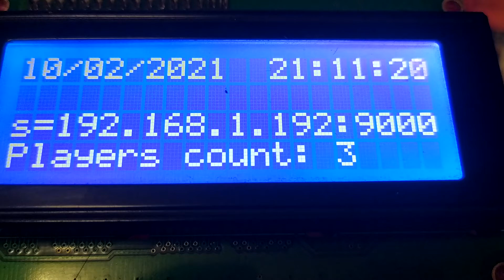10 février 2021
2$ 20*4 LCD connected to Logitech Media Server by API.
Python3 requests i2C